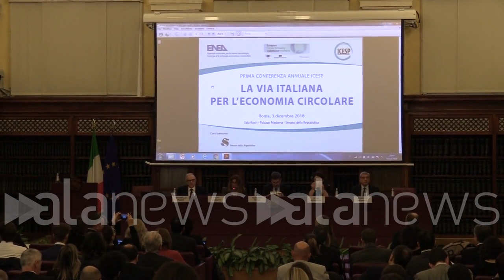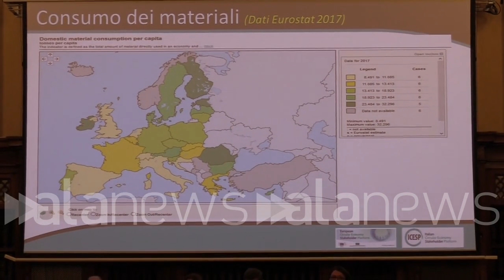Economia circolare, Testa (Enea): "Serve soggetto che coordini"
A Palazzo Madama la prima conferenza annuale Icesp

 (Roma). "Si parla tantissimo di economia circolare in Italia, bisogna cominciare a farla di più mettendo in piedi iniziative concrete. Crediamo sia importante che venga identificato un soggetto che coordini le iniziative di economia circolare e faccia questo lavoro di trasferimento delle esperienze": così il presidente Enea, Federico Testa, a margine della prima conferenza annuale Icesp 'La via italiana per l'economia circolare, svoltasi nella Sala Koch a Palazzo Madama. (Andrea Corti/alanews)